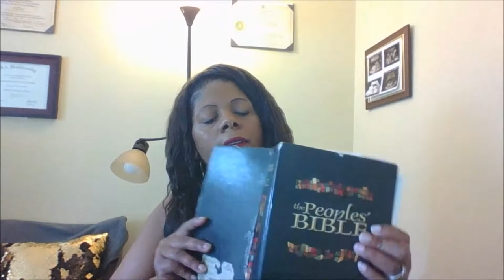Theological Devotional: The Week of Fire/Pentecost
Join Rev. Anita Morris for a sermon on the Week of Fire.